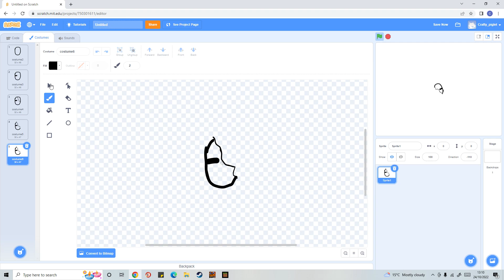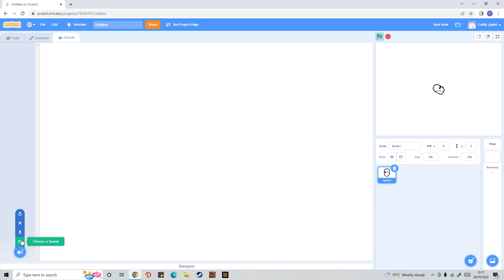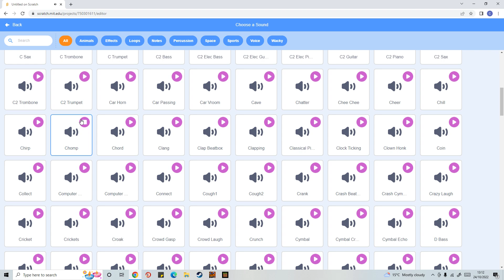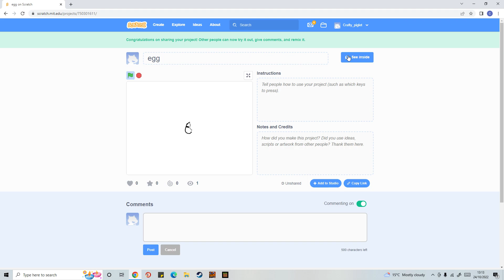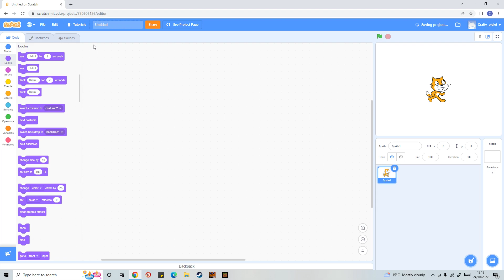trying scratch #1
hi i'm back i will be uploading again sorry for not uploading in a while i had a lot to do